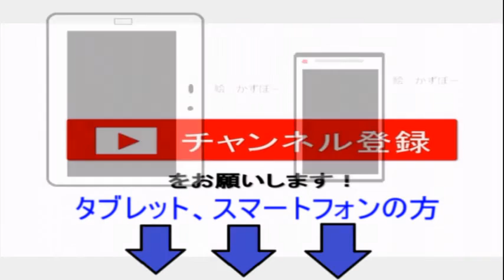ドラゴンクエスト８【3DS】 #37 kazuboのゲーム実況 魔法のカギで開く宝箱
今回は、魔法のカギで開く宝箱を
世界の端から端まで探索し、全部見つけたので
あと、はぐれメタルでレベルアップしましょう。